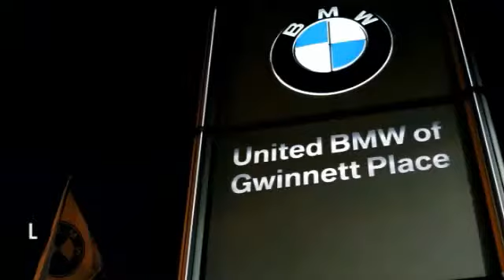2015 BMW 4 Series Duluth GA 47739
2015 BMW 4 Series

As the most aggressive New Car dealer in the Southeast our prices won't be beat! This 2015 BMW 435i Coupe has a Black Sapphire Metallic exterior and Coral Red/Black interior!